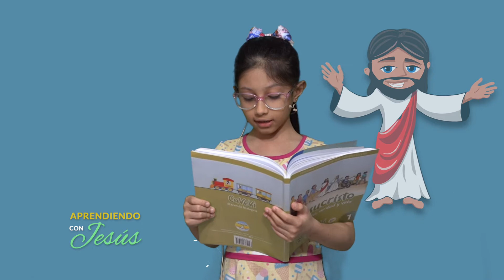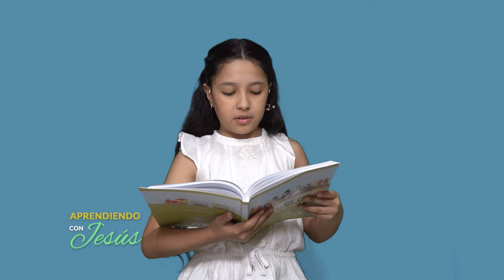Aprendiendo con Jesús Programa 196